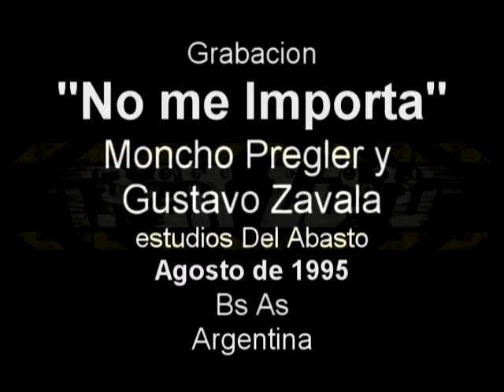TREN LOCO "No me importa" grabacion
ENSAYO PARA GRABACION DE TEMA."NO ME IMPORTA" EN LOS ESTUDIOS DEL ABASTO.CIUDAD DE  BUENOS AIRES.AGOSTO DE 1995 .